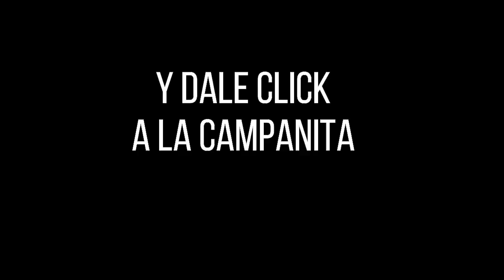LOTERÍA de CUNDINAMARCA Resultado LUNES 28 de febrero de 2022 PREMIO MAYOR Y PREMIOS SECOS ✅🥇🔥💰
Hola buenas noches, te presentamos los resultados de las loterías y chances en Colombia, vamos con el Resultado para la Lotería de CUNDINAMARCA del LUNES 28 de febrero de 2022.

Resultado de la Loteria de Cundinamarca LUNES 28 de febrero de 2022
Lotería de Cundinamarca 28 de febrero
Lotería de Cundinamarca 28 de febrero Premio MAYOR
cundinamarca chance
chance cundinamarca
cundinamarca noche
cundinamarca lotería
lot cundinamarca
resultado cundinamarca
cundinamarca sorteo
lotería de cundinamarca del 3 de FEBRERO
lotería de cundinamarca del 3 de FEBRERO del 2022
lotería de cundinamarca del 28 de febrero del 2022